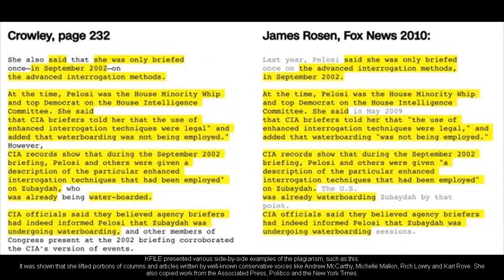Monica Crowley Reported for Plagiarized 2012 Book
CNN’s KFILE found that Monica Crowley, who was recently picked to be part of President-elect Donald Trump’s national security team, plagiarized large sections of a book she wrote in 2012.

Per the review, there are at least 50 examples found of Crowley plagiarizing sources for her book ‘What The (Bleep) Just Happened,’ leaning on articles, Wikipedia and think tanks, among others. It was pointed out that the book does not contain a bibliography, footnotes or attribution.